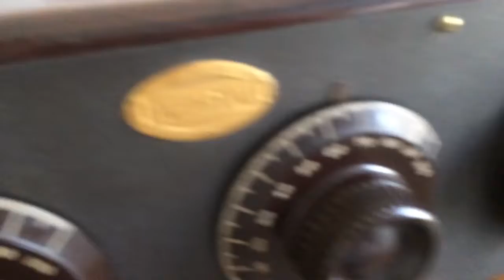Atwater Kent Radio, model 20C Radio Receiver